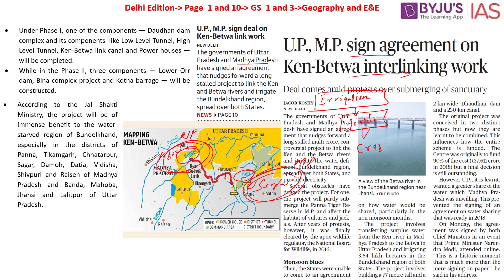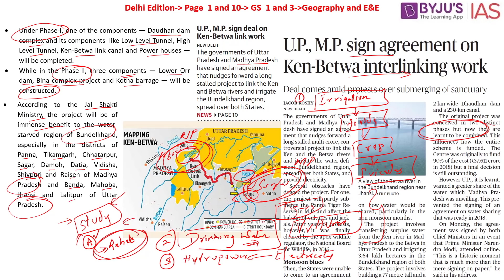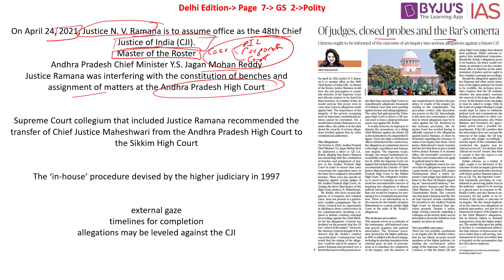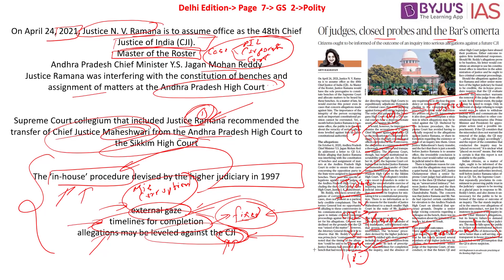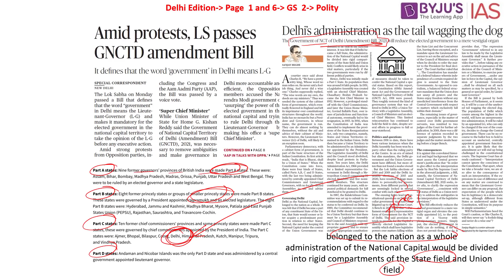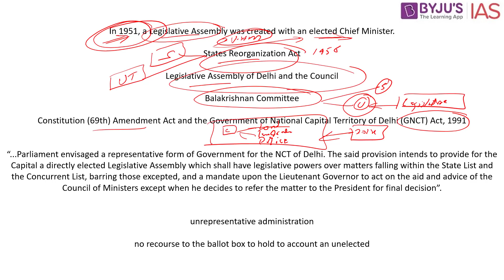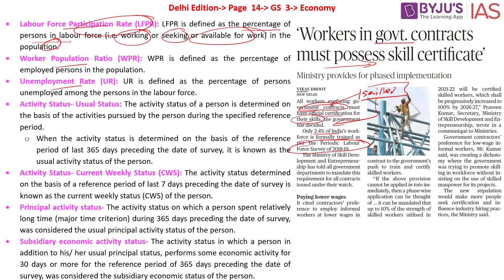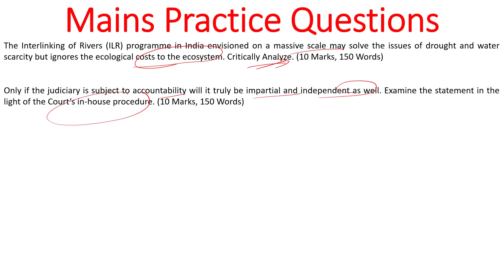'The Hindu' Analysis for 23rd March, 2021. (Current Affairs for UPSC/IAS)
In this lecture, we discuss the important news articles for 23rd March, 2021. The aspirants are advised to watch the entire video lecture for better understanding. Follow the link to read the Comprehensive News Analysis as well.

Topics:
1. U.P., M.P. sign deal on Ken-Betwa link work (0:00)
2. Of judges, closed probes and the Bar’s omerta (08:11)
3. Amid protests, LS passes GNCTD amendment Bill (18:26)
4. Delhi’s administration as the tail wagging the dog
5. ‘Workers in govt. contracts must possess skill certificate’ (27:18)
6. Gandhi Peace Prize for Mujib and Sultan Qaboos (33:08)
7. Mains Practice Questions (34:38)

Happy Learning!
BYJU'S IAS